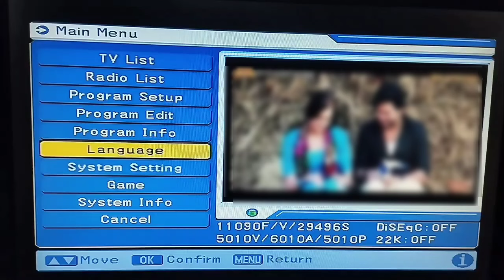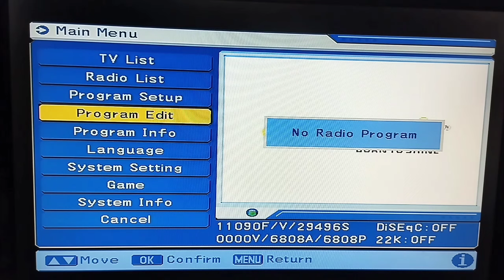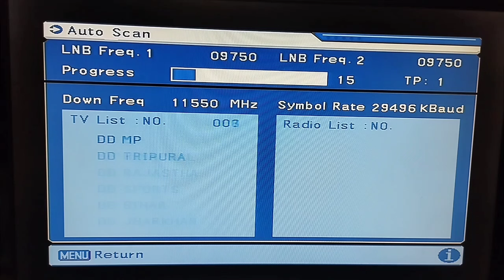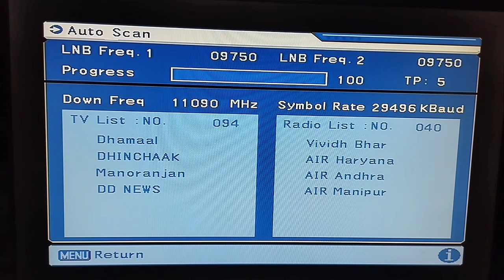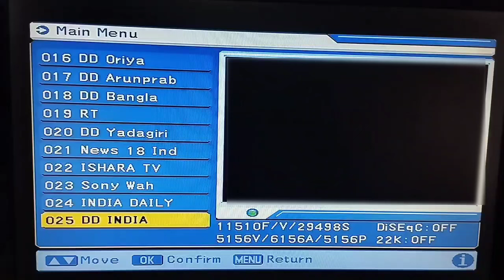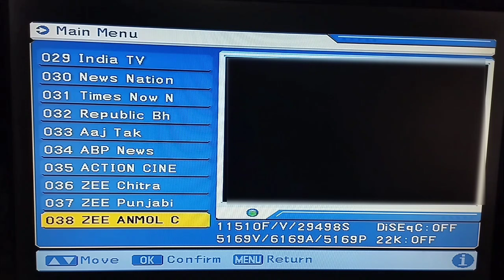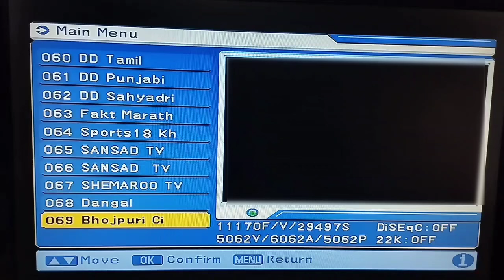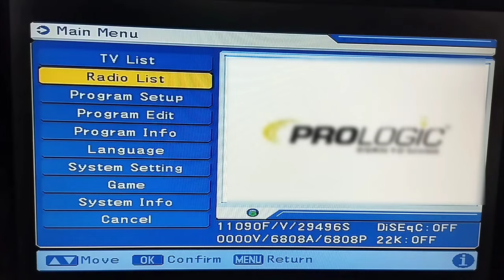DD Free Dish MPEG2 Box Me Add Kare New Channels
dd free dish today new updated